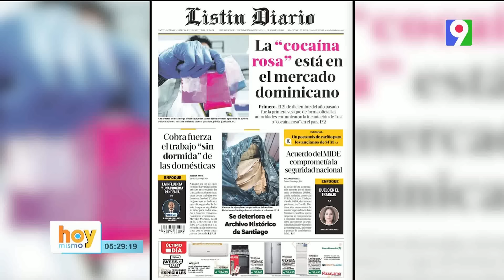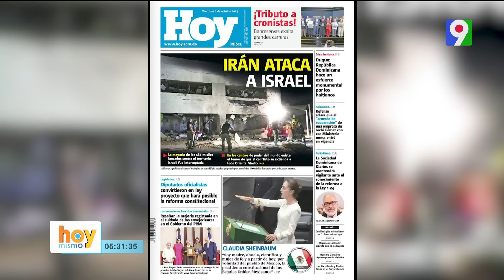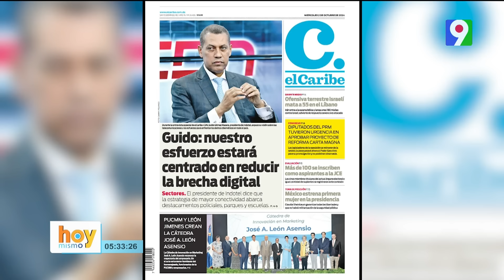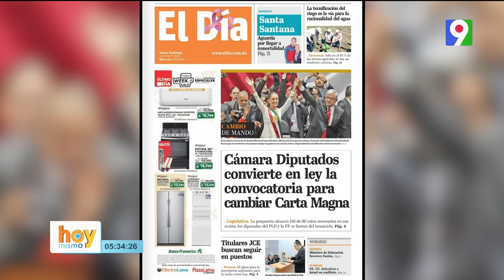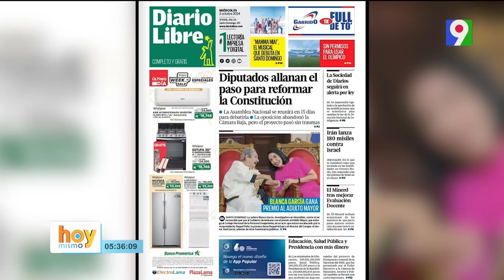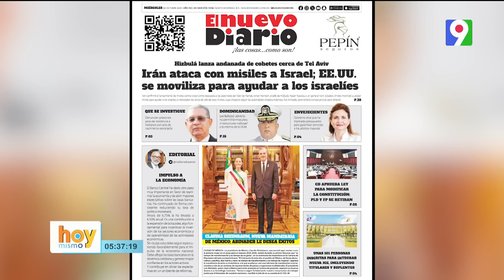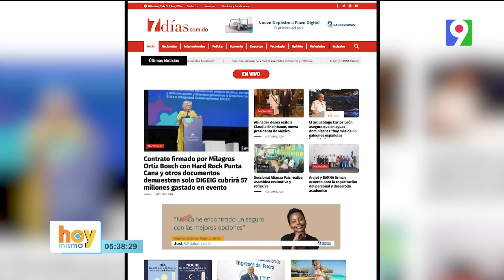Titulares de prensa dominicana miércoles 02 de octubre 2024 | Hoy Mismo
Titulares de prensa dominicana miércoles 02 de octubre 2024